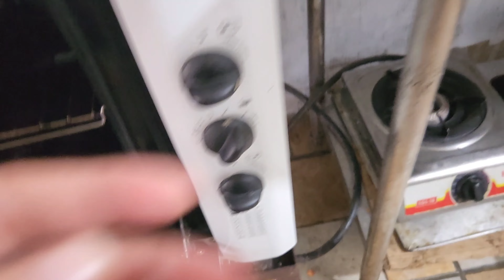BUTTER BREAD STEP BY STEP MAKING